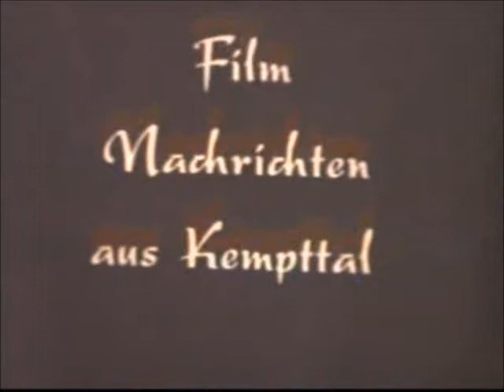Alte Filmnachrichten aus Kempttal Grafstal von 1953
Die Firma MAGGI in Kempttal finanzierte für die Einwohner und Mitarbeiter günstige Wohnungen und ein Schwimmbad.